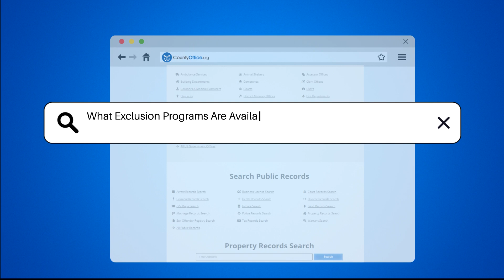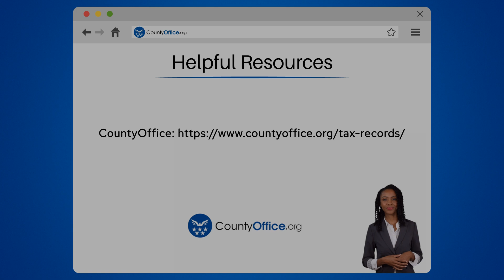What Exclusion Programs Are Available for Nash County Property Taxes? | CountyOffice.org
What Exclusion Programs Are Available for Nash County Property Taxes? Unlock valuable property tax savings in Nash County, North Carolina with our comprehensive guide to exclusion programs. From exemptions for senior citizens and disabled persons to tax breaks for 100% disabled veterans, there are various options available to lighten your property tax load. Discover how the Circuit Breaker Deferral Program can help individuals with limited income manage their taxes effectively. Builders can also benefit from the Builder's Inventory Exclusion program, offering tax exemptions on unsold homes and lots. Additionally, learn about the Present Use Value program for properties used for agricultural, horticultural, or forest purposes.

Ready to save on your property taxes? Remember, deadlines for submission are crucial, so ensure your application reaches the Tax Assessor's Office on time for consideration.